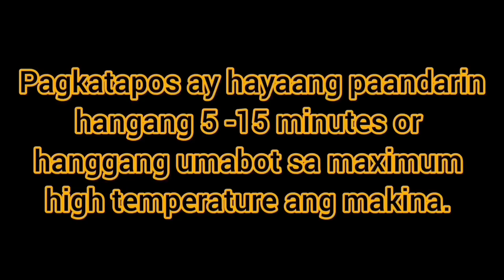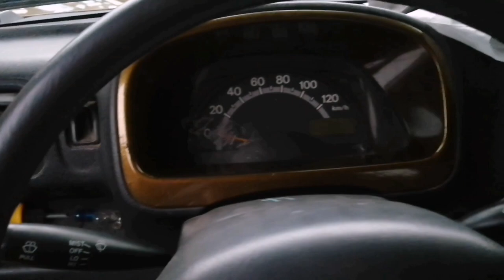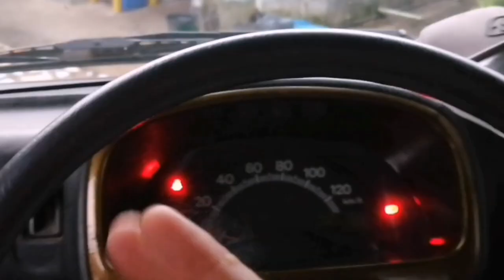How to DIY Cooling System Maintenance in my car (Da63T Multicab) at home ? | RodKris Bisdak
My Simple version on changing liquid Coolant on my Da63T Multicab. You can also try it in any cars.